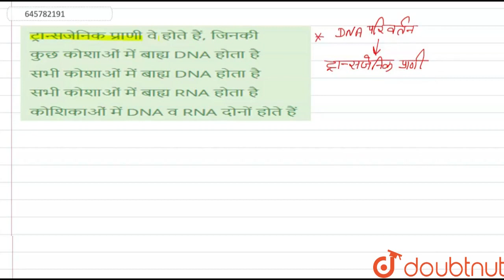ट्रान्सजेनिक प्राणी वे होते हैं, जिनकी | CLASS 12 | जैव-प्रौद्योगिकी : सिद्धान्त एवं अनुप्रयोग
ट्रान्सजेनिक प्राणी वे होते हैं, जिनकी
Class: 12
Subject: BIOLOGY
Chapter: जैव-प्रौद्योगिकी : सिद्धान्त एवं अनुप्रयोग
Board:NEET

👉 Have Any Query? Ask Us.